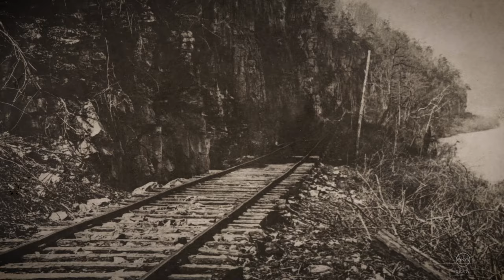He Survived a Bullet to the Head During the Civil War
Jacob Miller, a Civil War soldier, was shot in the head during the Battle of Chickamauga and survived! Discover this incredible history as we recount his miraculous survival and determination to live.

On the second day of the battle, Private Miller was shot between the eyes. Waking up behind enemy lines, he navigated his way back to safety despite his severe injuries. His story is a testament to human resilience and bravery.

Check out these books to learn more about the battle and the Civil War

The Battle of Chickamauga
Battle of Chickamauga
The Civil War
Atlas of the Civil War

The Battle of Chickamauga was the second bloodiest battle of the Civil War. On the second day of the battle, Private Jacob Miller was shot in the head near Brock Field.

When Miller regained consciousness, he discovered he was behind enemy lines. Determined not to be taken prisoner, he started walking off the battlefield.

Private Miller's amazing ordeal was written down for his family and brought to life through animations in this short history documentary. It is probably the most amazing story to come out of the Battle of Chickamauga and possibly the entire Civil War. Truly, it is an amazing piece of history.

📅Chapters:
0:00 - Introduction
1:00 - Jacob Miller's Background
2:30 - The Battle of Chickamauga
4:00 - Miller's Injury and Survival
6:00 - Journey Back to Safety
8:00 - Medical Challenges and Recovery
10:00 - Conclusion

This video is about Shot In The Head And Survived: The Incredible Story Of Jacob Miller. But It also covers the following topics:

- Amazing War Survival Stories
- Union Soldier Chickamauga
- Civil War Soldier Shot

Video Title: Shot In The Head And Survived: The Incredible Story Of Jacob Miller | Erik K Swanson

✅About Erik K Swanson.

I'm Erik K Swanson, an independent filmmaker who creates documentary films and videos on various topics, including homelessness, history, shamanism, skiing, travel, and others that interest me.

The focus of this channel is to deliver quality videos, to explore and learn more about our planet and the people who live here, and to share what I can learn with others through documentaries and interviews.

If you enjoy documentaries, history, nature, and learning more about the world around you, then this channel is for you.